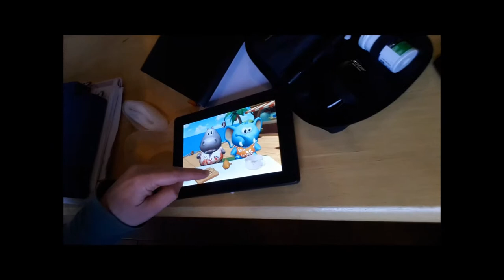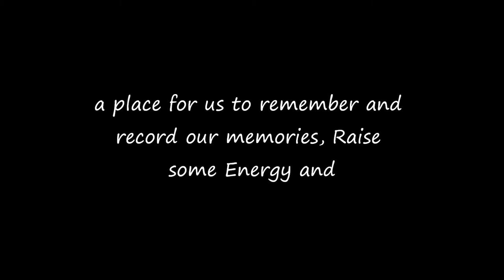WCT Vlog on DAY 9 of the SHAYLOSS FITNESS CHALLENGE:DAY 405 of RAISING ENERGY!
DAY 405 in total! DAY 40 of 2016 and 366 of Daily Vlogging and DAY 9 of the Fat Dad Fat Kid 30 day fitness challenge!